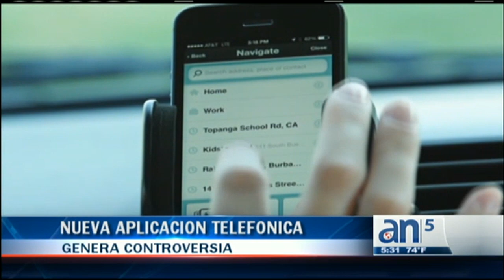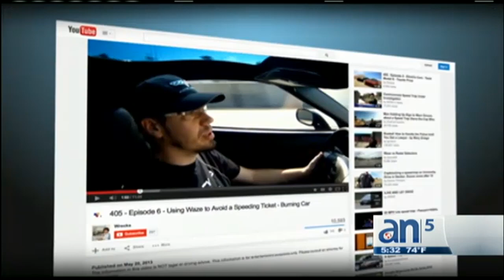Nueva aplicación telefónica genera controversia - América TeVé Nara